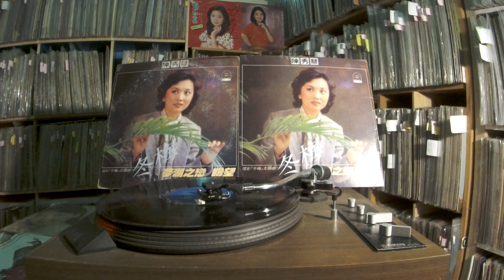陳秀慧 Chen Xiu Hui -- b6 你是我的生命